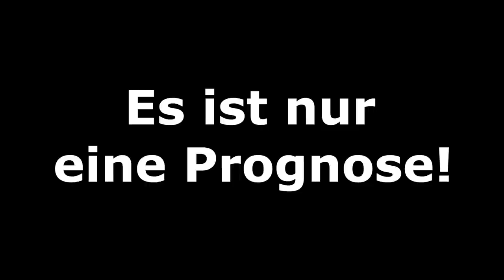[PS5] FIFA 21: Hallenmeisterschaft l 8tel-Finale - Bundesliga Volta l Deutsch [FULL HD]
00:00 Intro und Turnierbaum
00:25 Verl - Leipzig
02:59 Hoffenheim - Saarbrücken
04:24 Uerdingen - Darmstadt
06:25 Meppen - Bochum
09:00 Kaiserslautern - Haching
10:38 Mannheim - Heidenheim
12:20 Gladbach - Ingolstadt
13:56 Sandhausen - Bayern
15:36 Turnierbaum und Outro